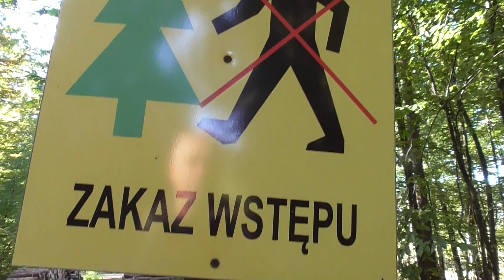Draństwo leśne .Odc.287.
Oddz. 441.c. System w wykonaniu leśniczego leśnictwa Rudki  polega na prostej czynności i stosowany jest z powodzeniem od lat, ja  z początkiem roku  pokazywałem już podobne zachowania leśniczego jednak ani on ,ani jego przełożeni wniosków z owych filmów nie wyciągnęli.
System   , drewno po ścięciu leżakuje w chabrach kilka miesięcy po czym jest składane w stosy , to co mogło być tartaczką, kłodą  lepszą papierówką  staje się opałem .Jakich jeszcze dowodów potrzeba by  stwierdzić że leśniczy , dywersant  działa na szkodę swojego leśnictwa, to co się dzieje umacnia  mnie i  nie tylko mnie w przekonaniu że pomiędzy leśniczym a jego przełożonymi istnieje zmowa , zmowa której celem jest wspólne wybrnięcie z patowej sytuacji do której  to przez lata doprowadził leśniczy za zgodą swoich przełożonych.Sprawa osiki którą leśniczy po raz drugi odebrał, straż leśna prowadziła dochodzenie podobnie jak w kilku innych sprawach ,jednak  nie przesłuchano  mnie jako jedynego świadka  , co świadczy o wysokim  profesjonaliźmie  straży  leśnej nadleśnictwa Kraśnik.Jeśli w dochodzeniu pomija się ważnych świadków to znak działania na korzyść sprawcy i w tym i podobnych przypadkach tak było.